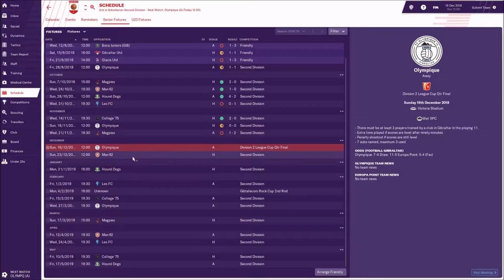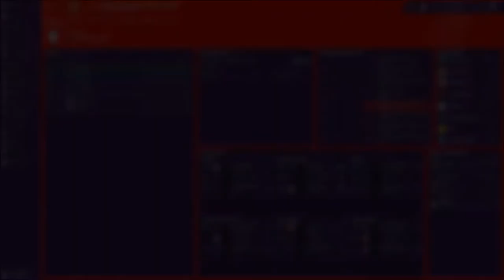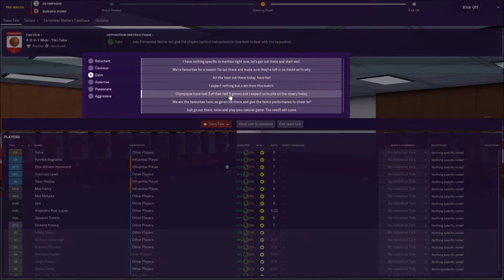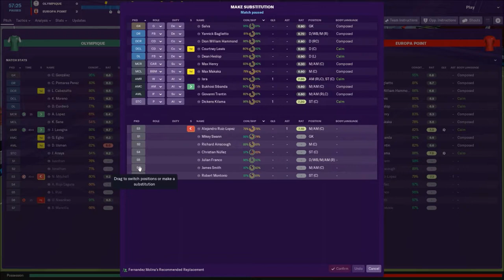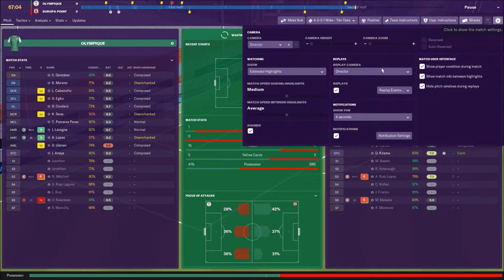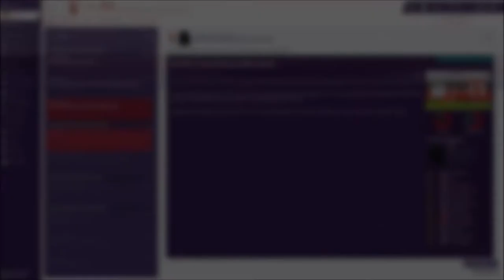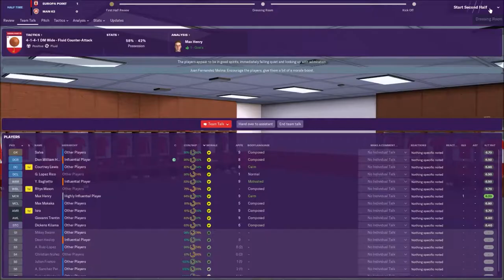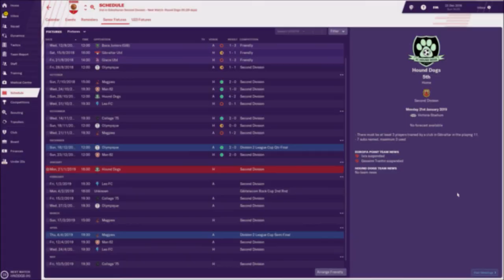The Gibraltar Challenge - FM19 - Epsiode 3 - Cup Game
The FM19 Gibraltar Challenge Is Back. We Are Taking Gibraltar's Own Europa Point All The Way To The Top Of Europe.